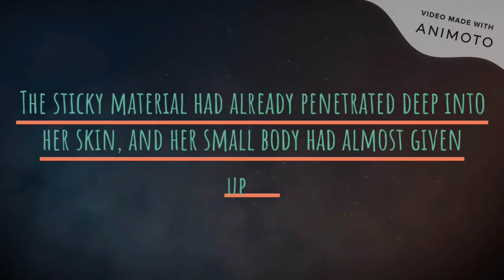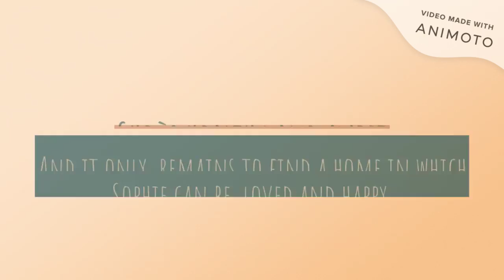Sophie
I have the absolute pleasure of working alongside this group of people, who are relentless in their work to help the dogs the same as us.
Sophie is just one of the many dogs that they have saved in the last few months, we now need to find her a home...get your hankies ready

(Run by the Barking Mad Fundraisers)

All videos are property of Justine Bowyer @Santerpaws Bulgarian Rescue.